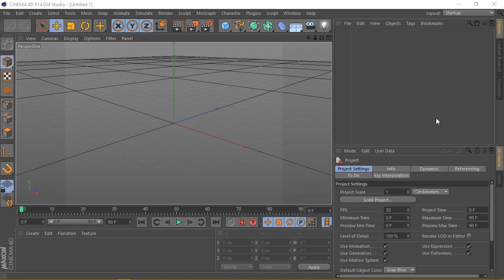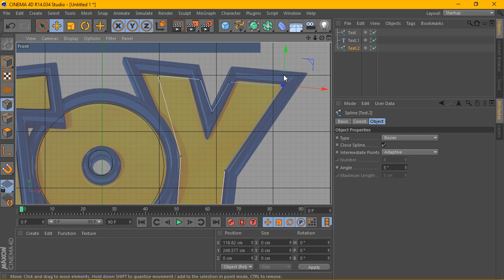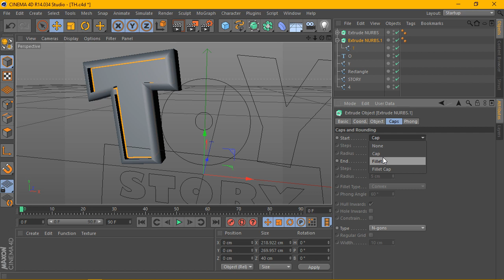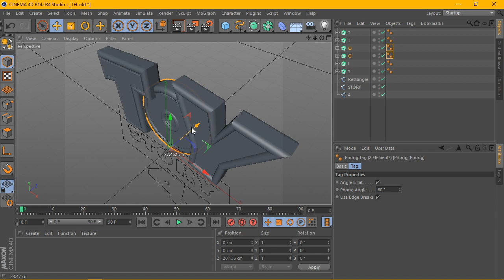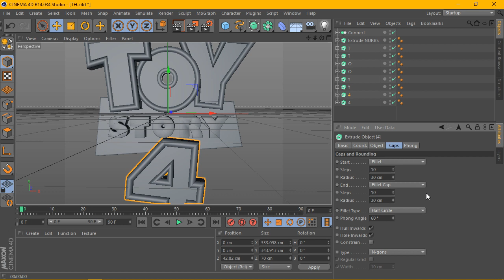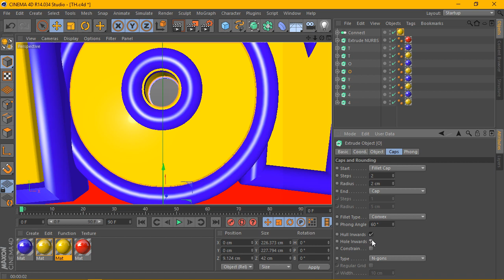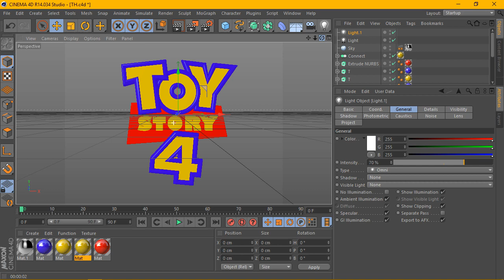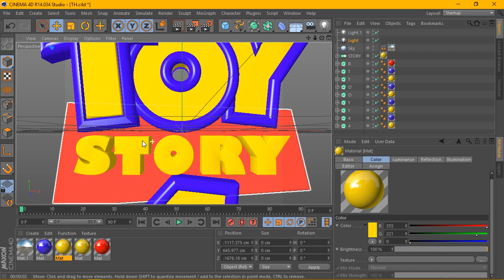Cinema 4D Tutorial - Toy Story logo PART 1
MATERIALS